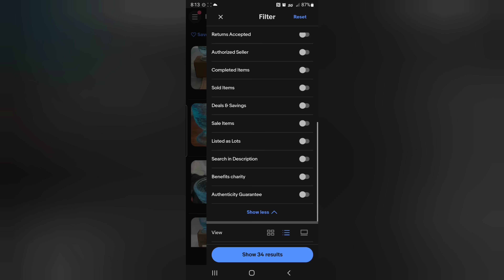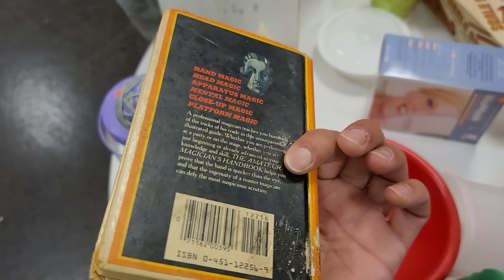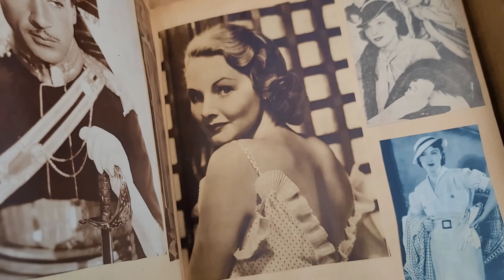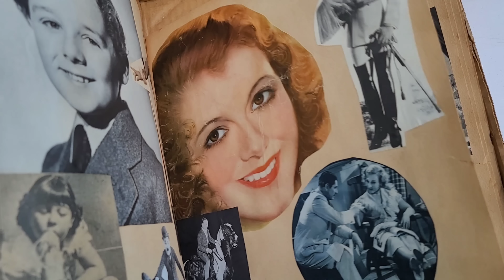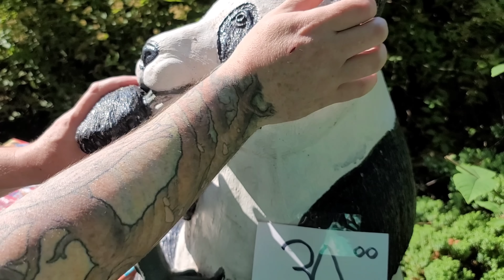Yardsale For Vinatge & Antiques - He's BACK - Spend The Day Shopping With Us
Hello there!

We went to YARDSALES today...and...Jimi is BACK!
Spend the day shopping with us as we search for vintage and antiques, and of course. video games!
I hope ypu enjoy today's video!

MT